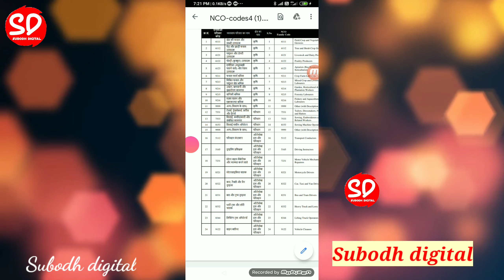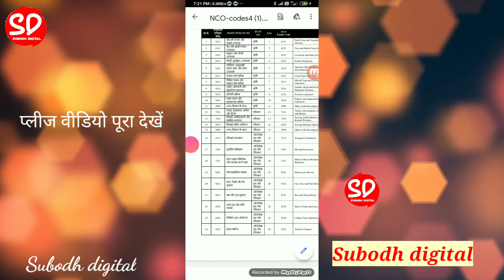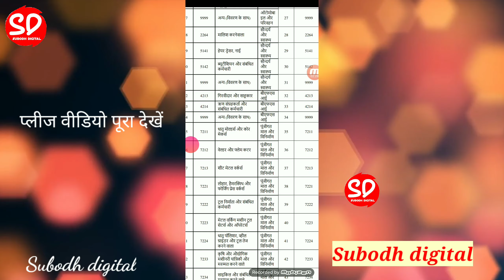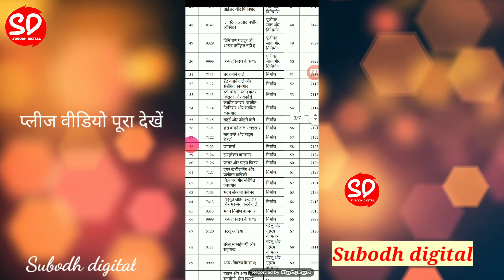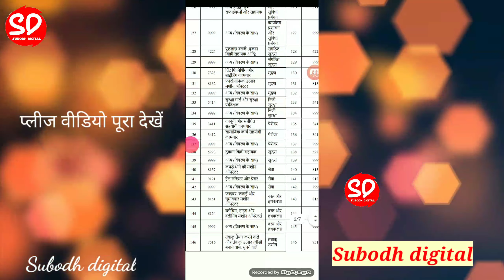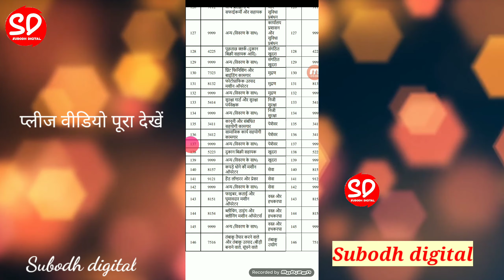ई श्रम कार्ड किसको बनाना चाहिए किसको नहीं देखें इस वीडियो e shram card registration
e shram card registration otp not received

e shram card photo not showing

e shram card photo nhi aa raha hai

how to apply nduw
online how to register uan card online
how to register eshram card online
csc eshram card online
csc uan labour card registration
eshram card registration
असंगठित श्रमिक कार्ड पंजीयन कैसे करे
csc shramik card registration 2021
e shram card new shramik card kaise banaen
new shramik card kaise banaye
shramik card new update
shramik card new registration
shramik card new yojana
shramik card new website
shramik card new list bihar
shramik card download
labour copy ko offline se online kaise kare unorganised workers registration online unorganised workers renewal online
e shramik card csc,
e shram card apply online
e shram card application
e shram card login
e shram card link
e shram card means
e shram card poster
e shramik card portal
e shram card registration
csc login
e shram card registration online
eshiram card
e shram card use